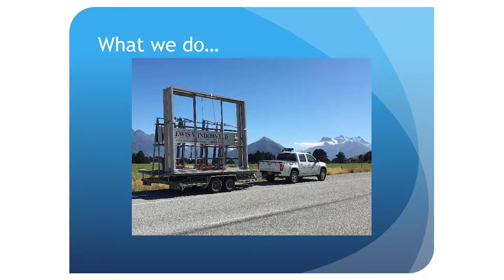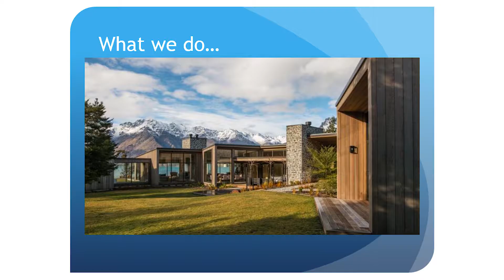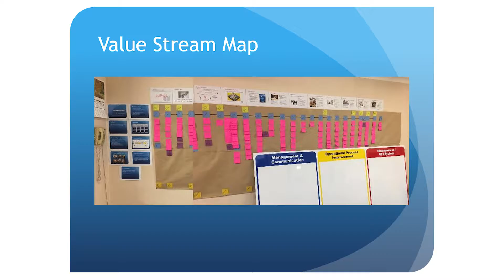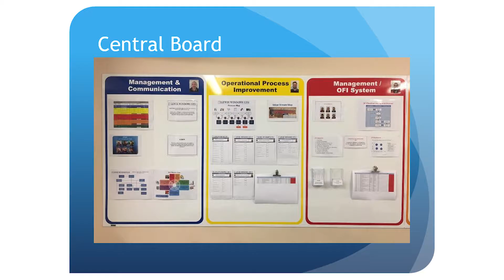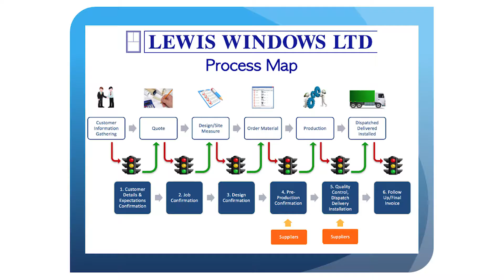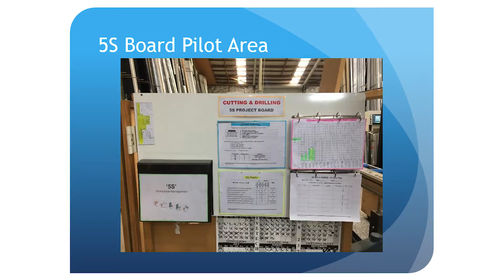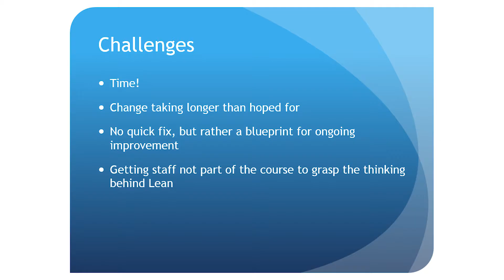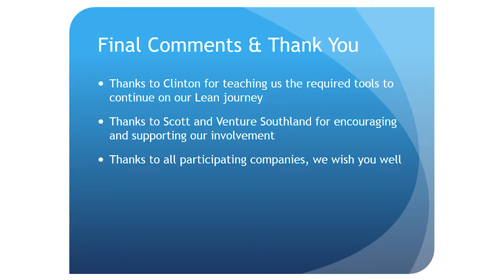Lewis Windows - Lean Review 2016